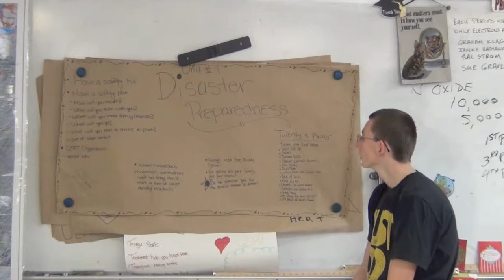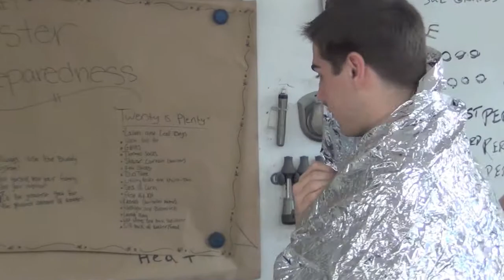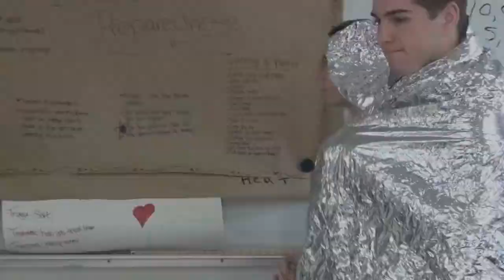Unit 1 - Disaster Preparedness